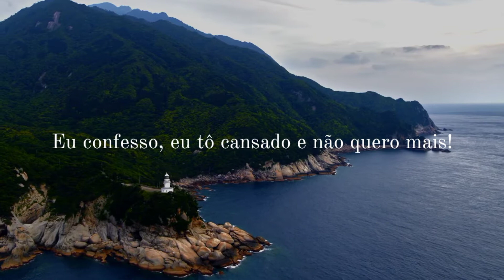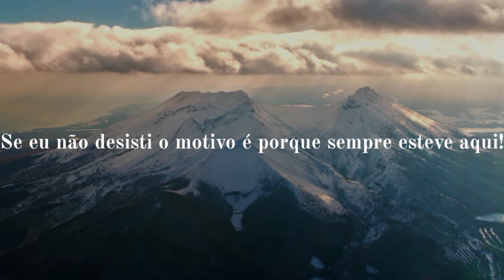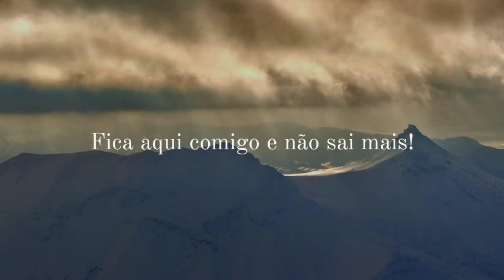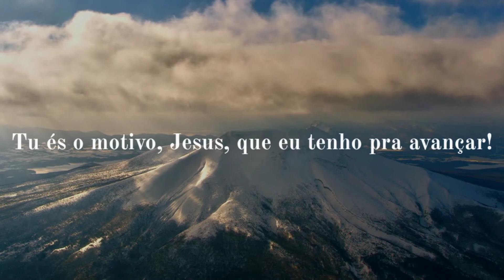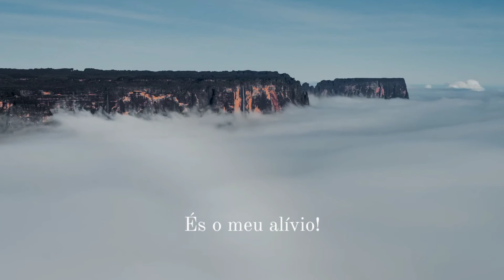Jessé Aguiar | Alívio | Play Back Com Letra